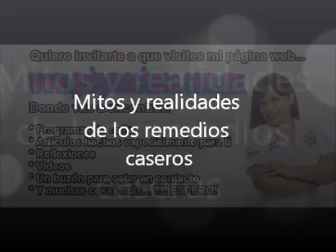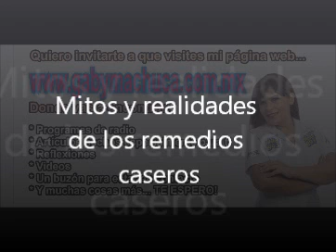Mitos Y Realidades De Los Remedios Caseros Con Gaby Machuca